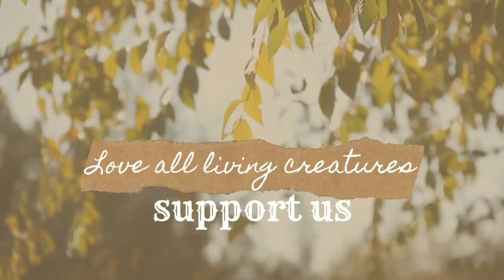How to make Kerala🌴Style Fish🐠Pollichathu wit Banana Leaf😋😉(Flavored✌and Tasty Masala🙌😇)Must try🙌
Hai friends💕,
Here is video of cooking Kerala🌴style fish🐠Pollichathu🐠using banana leaf🍃...Superb flavored Masala😋...It'll make ur mouth water😍...Must try🙌. If u want me to cuk anythng👍...Say it in comment box🙏..Thank u💕💕